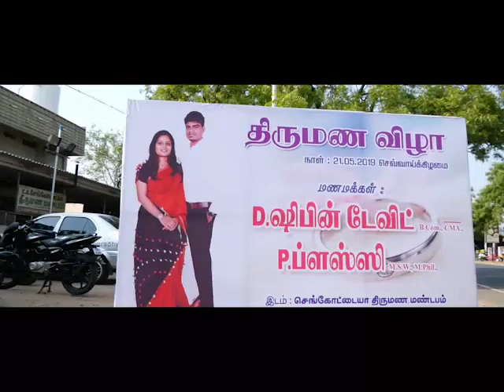Santhosh sivan photogrphy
Stories from Erode .
Shibin 💕 Blessy
Wedding Hilights